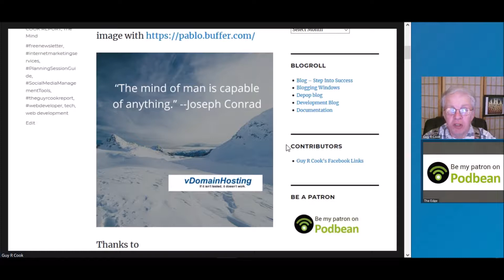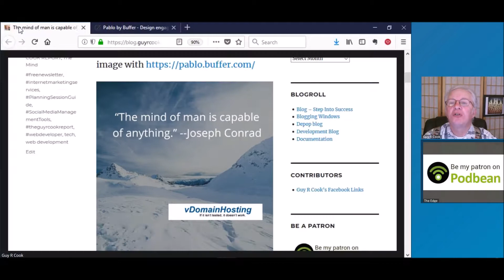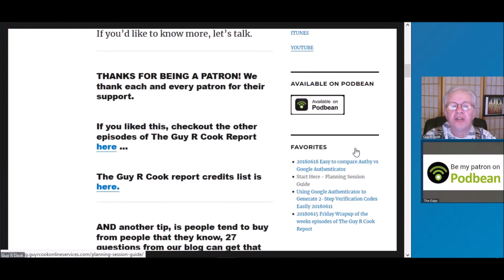“20180620 The mind of man is capable of anything –Joseph Conrad Happy Wednesday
“The mind of man is capable of anything.” --Joseph Conrad is the quote for today, and it&#039;s been made into an image